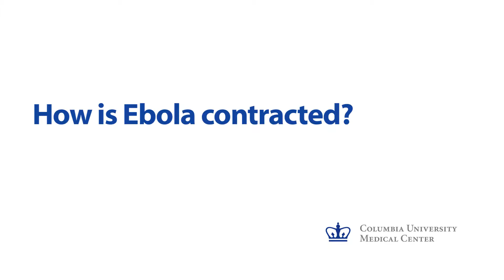How is Ebola contracted?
Dr. Abdul El-Sayed of the Mailman School of Public Health sheds light on the science of Ebola transmission and containment.